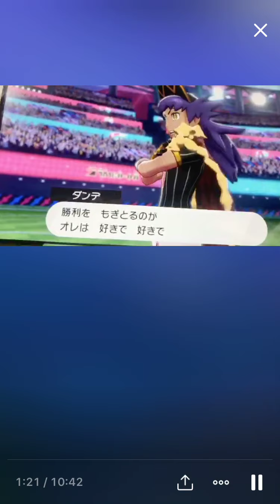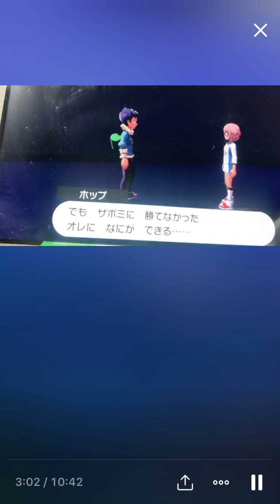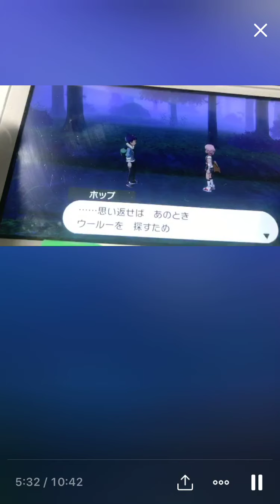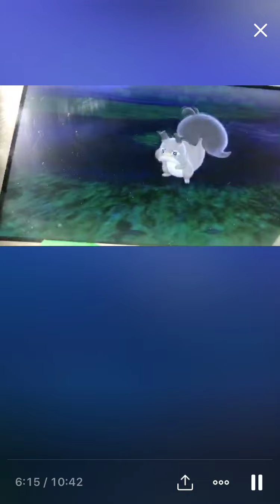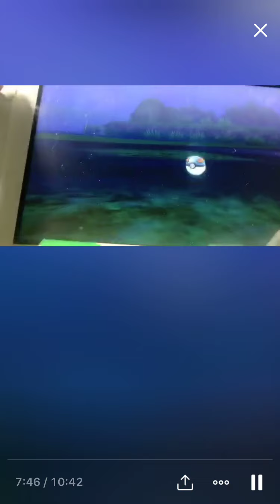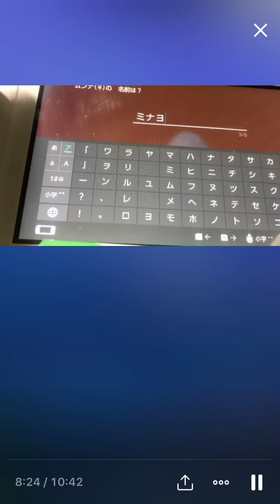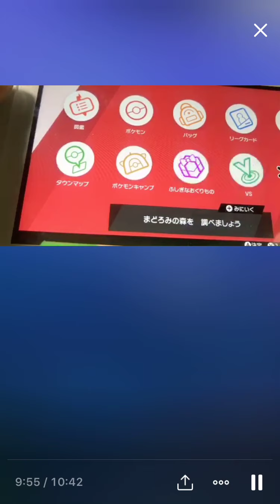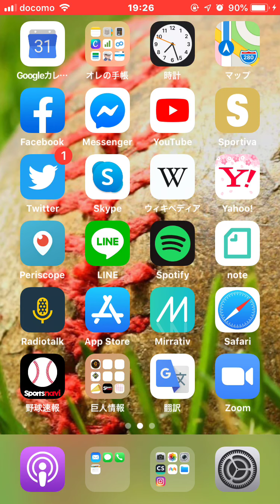2020.04.21 【今宵も眠くなるまでポケモン・・・ってかもう眠い】 From Periscope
◆zabo

↓ご意見・ご感想・リクエスト・励まし等ございましたら是非♪

◆Mirrtiv＠zabo【妖怪ウォッチぷにぷに】【DQウォーク】